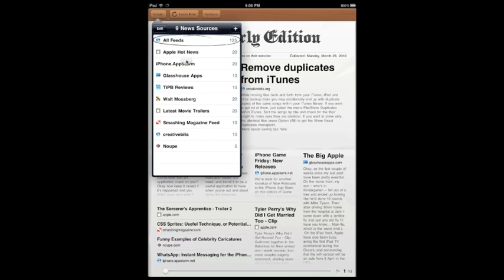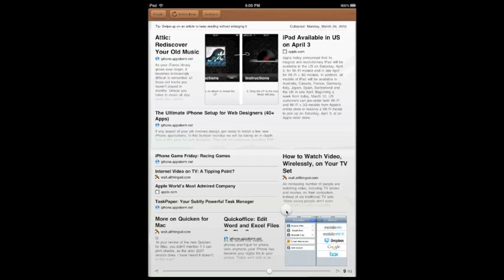Early Edition RSS for iPad Sneak Peak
Glasshouse Apps shows off Early Edition RSS for iPad, which should be available on launch day, April 3!